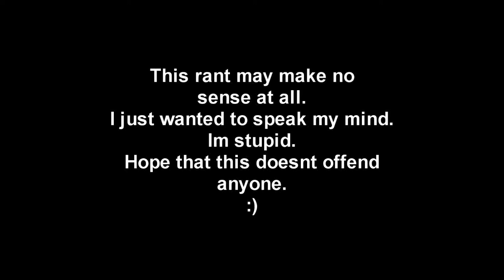Christmas Rant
THIS RANT IS NOT FOR MY FRIENDS. Hope none of you get offended by this. This is just something thats been on my mind for a while now.